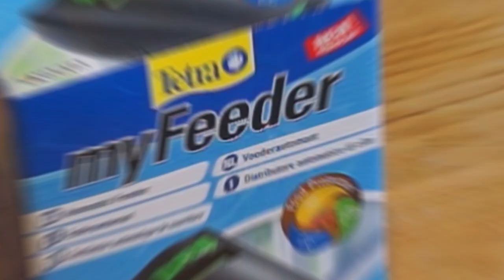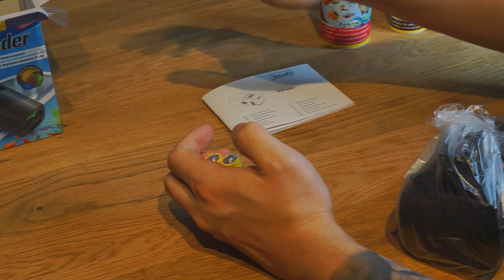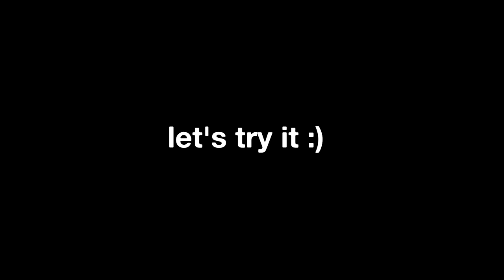TETRA MYFEEDER | UNBOXING | scapingsteevo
TONY - a petfluencer agency asked me if I'm interested in showing you guys the new Tetra myFEEDER. so here we go!

wanna check it out?

wanna see more of my work?